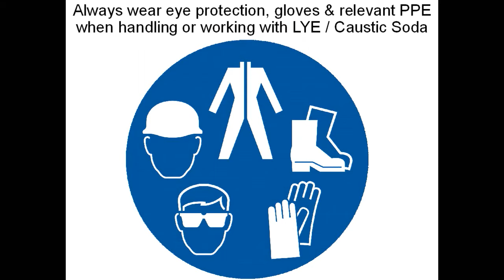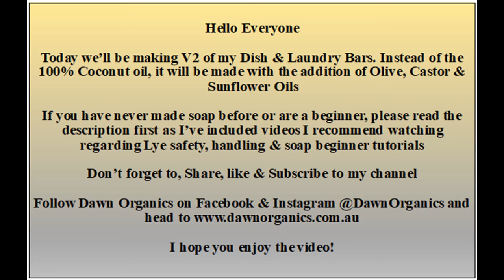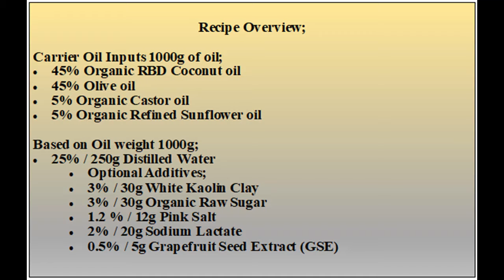Dish Washing & Laundry Cold Process Soap Bar Tutorial V2 + Lather Test & Recipe - Dawn Organics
Hello everyone, today I’ll be making V2 of my dish & laundry bars. I already make 100% coconut oils bars for cleaning. I personally love them, but for those who want a gentler version this recipe is perfect! It’s made with Coconut, Olive, Castor & Sunflower oil for great lather & conditioning properties

I hope you enjoy the video, let’s get soaping!

Other popular videos by Dawn Organics;
Soapy Tech Talk - Effective Essential Oil Blending for Cold Process Soap Making with Dawn Organics - h ttps://youtu.be/SaSptBKAe9o

If you have never made soap before, please watch videos on handling lye, lye safety & beginner tutorials on soap making. I recommend watching the following;

I always recommend to run any recipe through a Lye calculator, even if it’s provided by Dawn Organics. I use LyeCalc to formulate all my recipes. It is my favourite as you can adjust lye purity;

Recipe Information;
Yields 6 220g big bars
Base Recipe 1000g oil batch, Percentages based on oil amount;
450g / 45% - Organic RBD Coconut Oil (Hello Pure)
450g / 45% - Australian Extra Virgin Cold Pressed Olive Oil (Range Products)
50g / 5% - Organic Castor Oil (New Directions)
50g / 5% - Organic Refined Sunflower Oil (AWO – Australian Wholesale Oils)
3% - 30g Organic Raw Sugar (ALDI) Optional
1.2% - 12g Pink Himalayan Salt (Woolworths) Optional
2% - 20g Sodium Lactate (Heirloom Body Care) Optional
250g Distilled Water - 25% water to oil ratio (my personal favourite method) Moore’s Ultra Still Pure Water (Woolworths) 25% optional, can work with default 38%
0% Superfat – 157.27g (rounded off 157g) of 99% Purity Sodium Hydroxide (Sydney Solvents)
3% - 30g Australian White Kaolin Clay (New Directions) Optional
0.5% - 5g Grapefruit Seed Extract / GSE (AWO – Australian Wholesale Oils) Optional

Great Quality Carrier Oils in Australia on a budget;
Remano Extra Virgin Cold Pressed Spanish Olive Oil 3.78L $19.99 (ALDI)
Just Organic Virgin Coconut Oil 900g $8.99 (ALDI)

They have a great range of music for videos such as this one!

Dawn Organics is always happy to create helpful and informative content to share with other soap hobbyists and professional soapers alike. A lot of trial and error has gone into recipe formation, testing & providing expertise in the content that is shared across YouTube and social media platforms

Please consider donating to help support me in creating more content for the future, all donations are greatly appreciated big or small. Thank you in advance and looking forward to creating more content